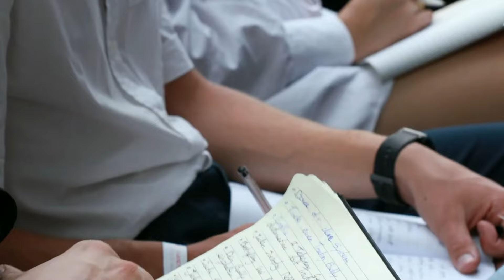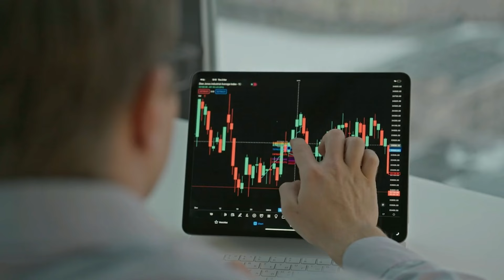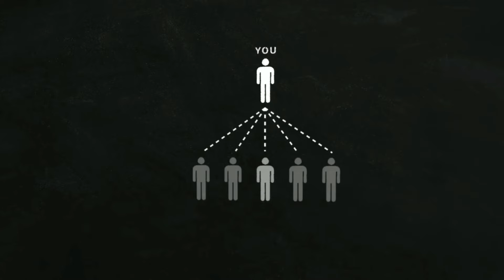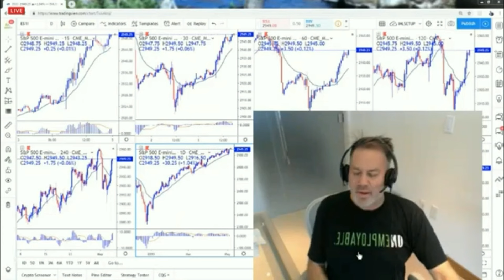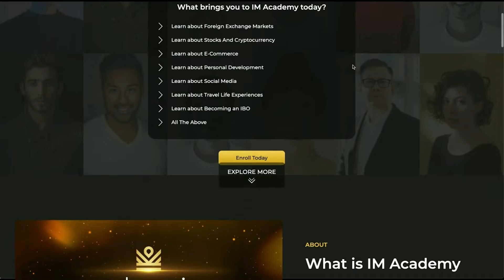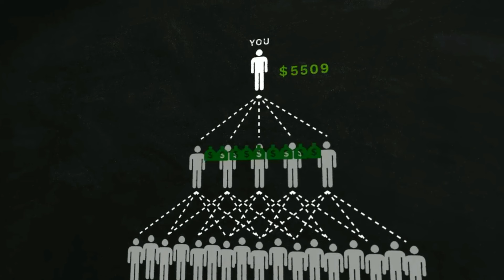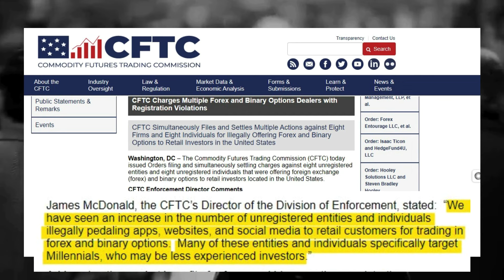How IM Academy Made $600 Million with a Pyramid Scheme While Their Traders are Losing Money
Multi-level marketing companies have been around for a while now, it’s a lawful and legitimate business method in which members can earn income through a commission-based sales system. While this sales structure is similar to that of traditional businesses, MLM companies differ in that they rely heavily on recruitment to grow their sales force. On the other hand, pyramid schemes are illegal financial scams masquerading as Multi-level marketing.

IM academy was formed in 2013 by Christopher Terry aka Chris Terry and Isis Terry to offer learning and education opportunities to adult students on a subscription model. IM academy’s objective was to provide its customers with accessible and interactive training to enable them to develop skills they could apply to their own trading. Initially IM academy focused on financial markets education but has since expanded its scope into learning modules that cover other areas such as social media and e-commerce.

IM academy claims to provide education and training on trading foreign exchange, but their programs are often overpriced and inadequate. Many who have gone through the programs claim that the training doesn't provide enough information to make successful trades and is more like a marketing ploy rather than genuine education. The company does not provide any unique investment strategies that allow members to make successful trades. Instead, members often end up losing money through poor investment decisions, as success is largely dependent on market conditions, which no one has control over.